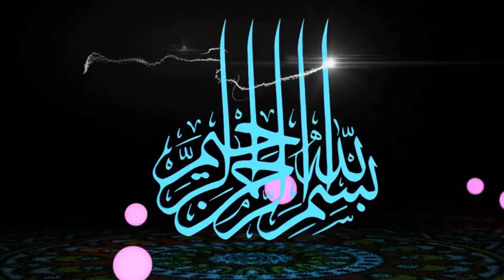الاستاذ ابراهم صديق (فضل التوحيد وأهميته )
islamic Dawa Tube